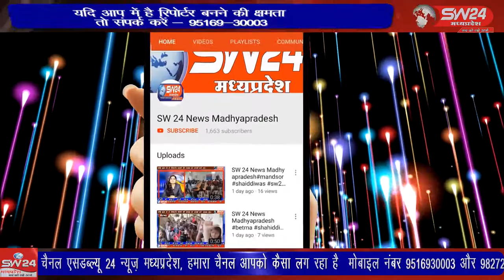SW 24 News Madhyapradesh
ऊन सहित आसपास के अंचल में शिवरात्रि पर्व धूमधाम एवं बड़े हर्ष के साथ मनाया गया इस दौरान रायबिड़पूरा के शिव मन्दिर में 11 हजार दीप प्रजल्वित कर मंदिर को सजाया। ऊँन से दिनेश दसौंधी की रिपोर्ट